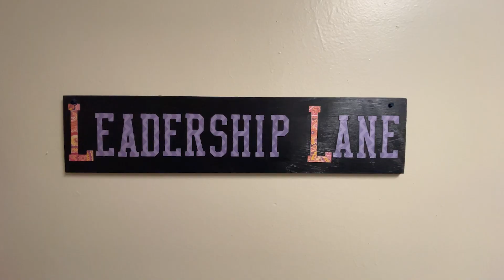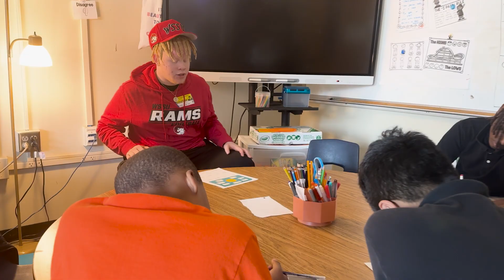Portrait of a Graduate: Ashton Stevens is an Effective Communicator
The UCPS Portrait of a Graduate is a roadmap for all students. Through this video series, we will highlight each of the five characteristics UCPS believes each student should have upon graduation. Next up, an EffectiveCommunicator. @MonroeHSNC''s Ashton Stevens explains why being an effective communicator is so important when volunteering as a mentor to local elementary school students.